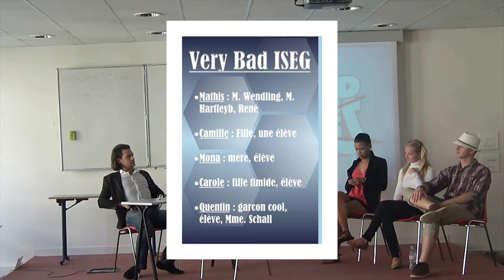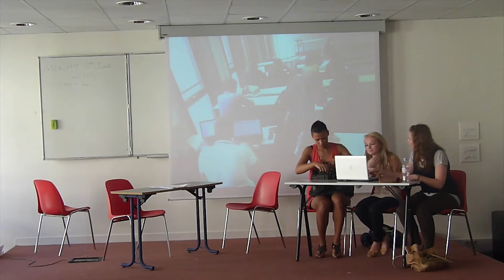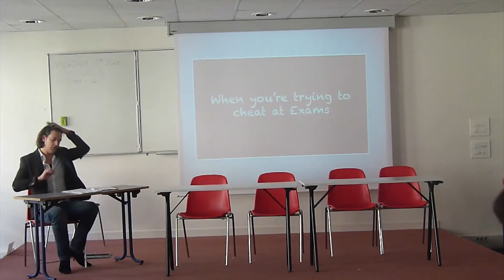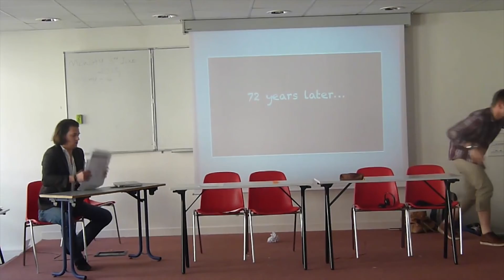ESS theatre Sketch 3 Very Bad ISEG